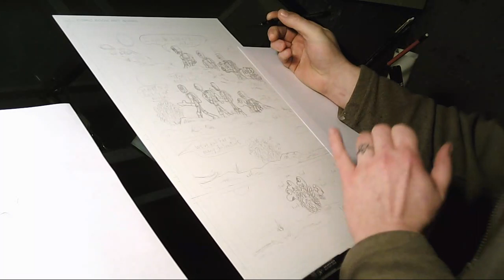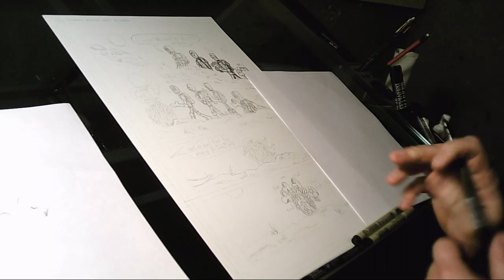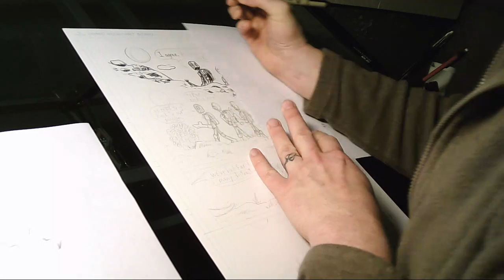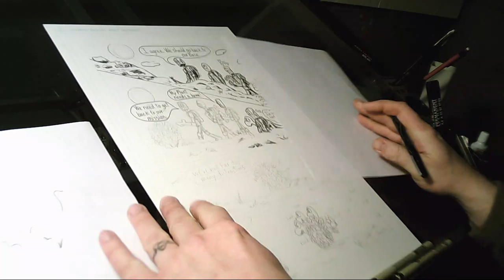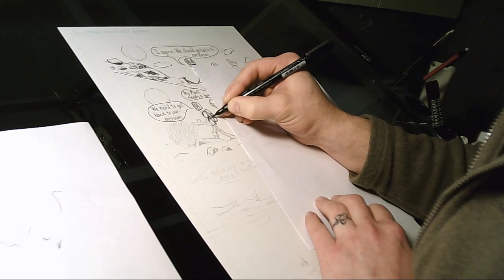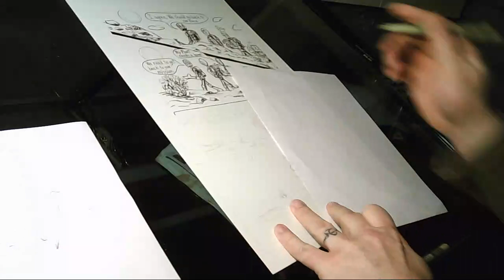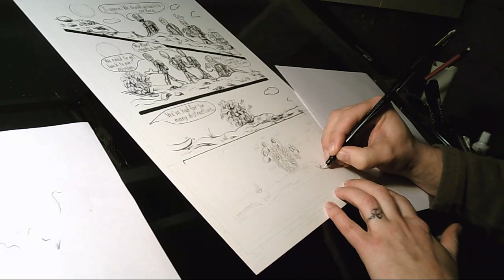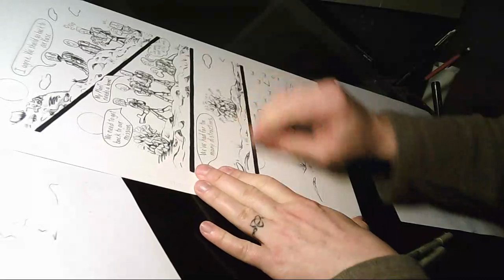Found Earth vol 2 pg 50 ink and finish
Back at it after a short break. Had two weekends of family time stuff.

inking and cleaning up the page. Trying a new way to ink. "Brush pen"

So this page finds our robots back on the trail again. I'm trying to take some ques from the Peter Jackson LoTR movies and show different angles to keep it interesting. I did this for story timing purposes; I felt it needed an extra beat.
The singular programing of the robots is beginning to fracture. Priorities are shifting for them. Robot 3 is now hyper focused on his plant, K.i.D. is now taking care of a dinosaur.  The leader, thinks they're losing focus, and grasps for the familiar and safe. He doesn't realize that they are still acting on their mission, just not the way their programmers intended...
That's really, I think, what life is like. You start out with an idea of what life is like, and you try your hardest to do it. Sometimes it works, sometimes it doesn't and you adjust. Occasionally, the agent of change is unforeseen and blind sides you. Adjust quicker. Have some people around you who you can trust, and adjust quicker.

If you enjoy this, and would like to help out you can do many things. If you REALLY like this sort of thing, you can go and chip in a buck or whatever to help fund the creation of future pages and projects.
have fun!
-allen